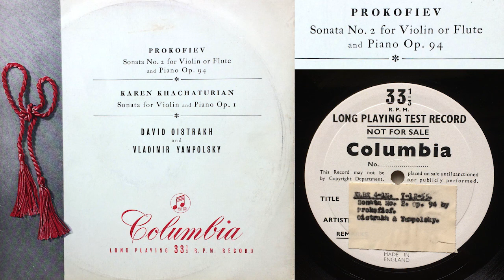Prokofiev: Violin Sonata No 2 Op 94 - 1st (Oistrach, violin; Yampolsky, piano)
Prokofiev: Sonata No 2 In D Major For Violin And Piano, Op 94
1st movement - Moderato
David Oistrach, violin; Vladimir Yampolsky, piano

from LP: Columbia 3CX-1342